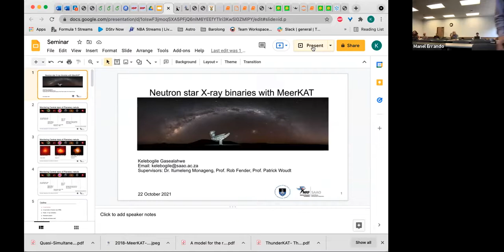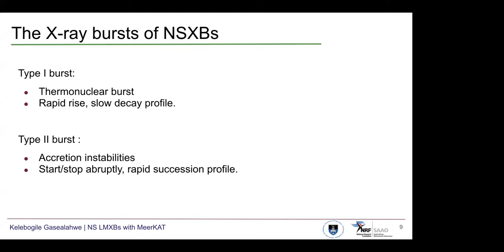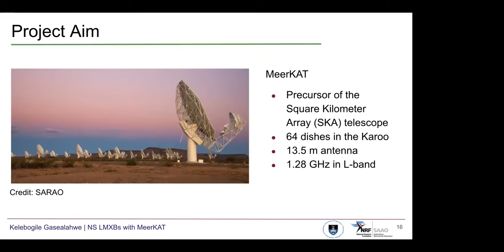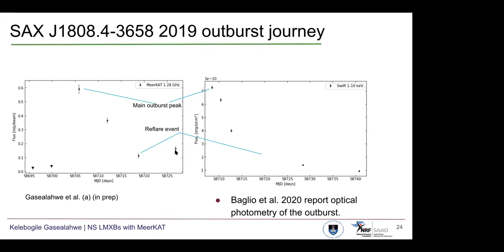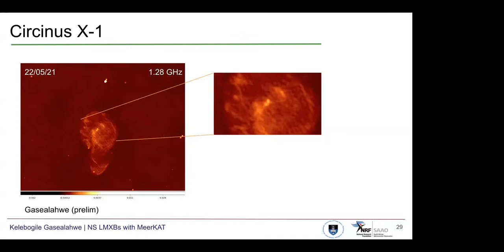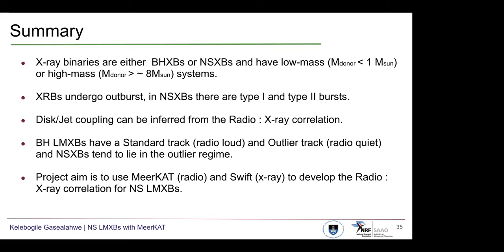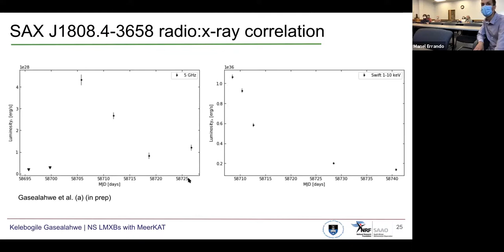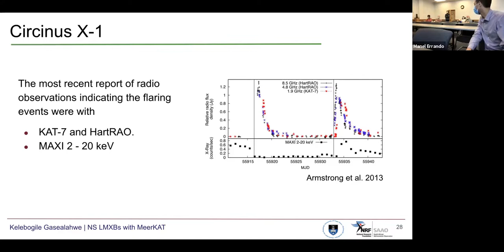Neutron Star X-ray Binaries with MeerKAT: The Outbursts of AMXP SAX J1808.4–3658 and Circinus X-1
Kelebogile Gasealahwe from University of Cape Town, South African Astronomical Observatory presented this astrophysics seminar.

X-ray binaries (XRBs) comprise of compact objects, black hole (BH) or a neutron star (NS), and a companion (donor) star. Depending on the mass of the companion, the XRB is classified as low-mass (Mdonor less than 1 Msun) or high-mass (Mdonor greater than ~ 8Msun). SAX J1808.4–3658 is a low-mass neutron star XRB, the first accreting millisecond pulsar (AMXP) known. The pulsar was confirmed with the detection of 401 Hz pulsations in 1998 from the Rossi X-ray Timing Explorer (RXTE) after the discovery of the x-ray source with the BeppoSAX satellite in 1996. Discovered in 1971 as a BH XRB, Circinus X-1 was later discovered to have type I X-ray bursts in 1985, indicating a NS primary, confirmed by the RXTE detection of bursts in 2010. Circinus X-1 has an extensive jet powered nebula surrounding it and goes into regular outbursts occurring every 16.6 days. In 2019 SAX J1808.4–3658 underwent an outburst which was monitored with Swift and observed with MeerKAT at 1.28 GHz as part of the ThunderKAT Large Survey Programme. Recently Circinus X-1, under the same programme, was observed for 34 daily epochs during the August and early September 2021 outbursts. In this talk Gasealahwe reported on the results of the campaigns, where she showed the flux variability during the outbursts and discuss the location of SAX J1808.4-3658 in the radio/X-ray plane.